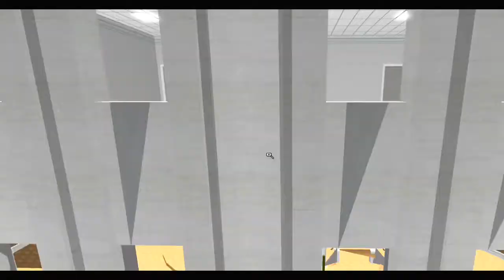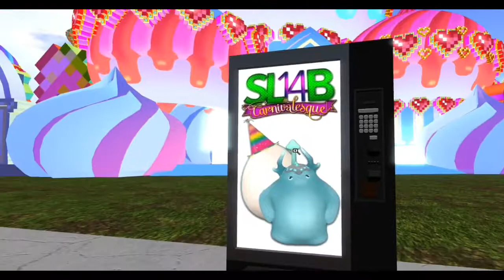SLB14 Second Life birthday 2017 Geburtstags - Gelände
Einige, kleine Impressionen vom Ausstellungsgelände, anlässlich der Geburtstagsfeierlichkeiten von SL.